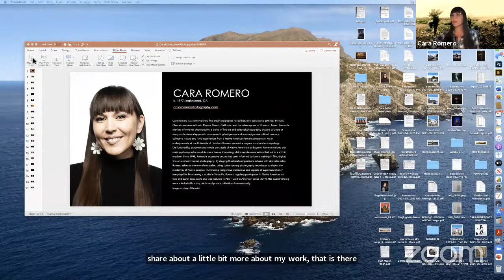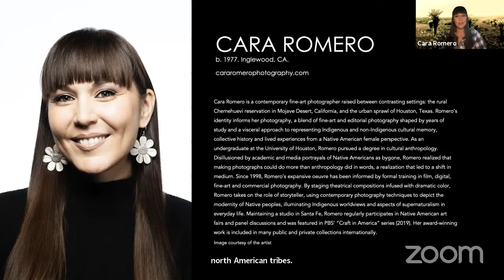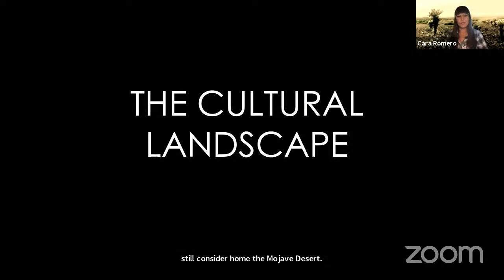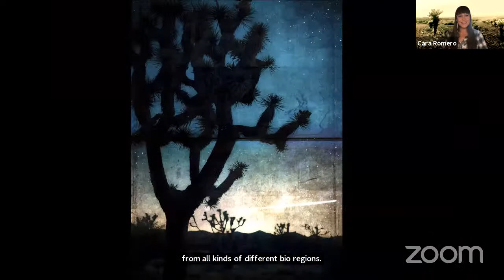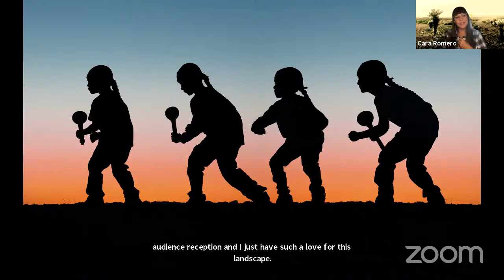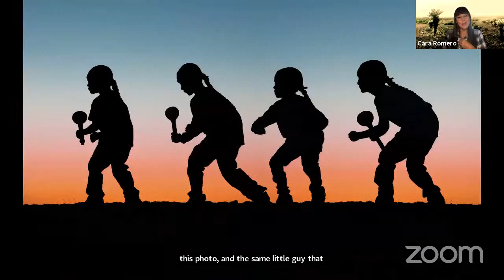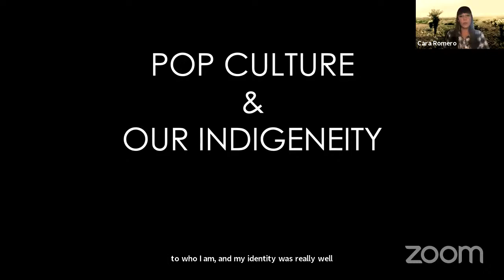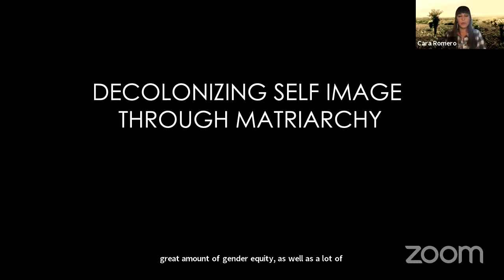Alcoves 20/20 #4 Gallery Talk with Cara Romero and Merry Scully